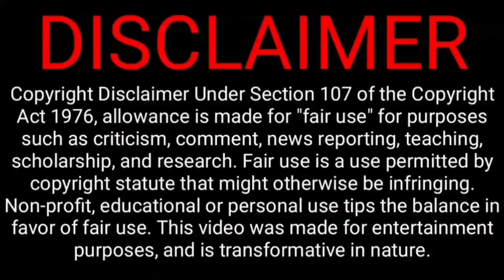Practice session rohit kohli new plan, kohli taking 3rd role | ind vs rsa 1st t20 cricket playing 11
Tomorrow India playing first T20 against South Africa in Thiruvananthapuram evening 7 p.m. this match Rohit Sharma going 5 bowler six batsman option so maybe Virat Kohli also bowl against South Africa tomorrow match see what happen

India vs South Africa Squads

IND T20I Squad:
Rohit Sharma (Captain), KL Rahul (vice-captain), Virat Kohli, Suryakumar Yadav, shreyas iyar, Rishabh Pant (wicket-keeper), Dinesh Karthik (wicket-keeper), Shahbaz Ahmed ,R. Ashwin, Yuzvendra Chahal, Axar Patel, Arshdeep Singh, Umar malik, Harshal Patel, Deepak Chahar, Jasprit Bumrah.

SA T20I Squad:
Temba Bavuma (C), Quinton De Kock, Reeza Hendricks, Heinrich Klaasen, Keshav Maharaj, Aiden Markram, David Miller, Lungi Ngidi, Anrich Nortje, Wayne Parnell, Dwaine Pretorius, Kagiso Rabada, Rilee Rossouw, Tabraiz Shamsi, Tristan Stubbs, Bjorn Fortuin, Marco Jansen, Andile Phehlukwayo

@CRICKETகிரிக்கெட்